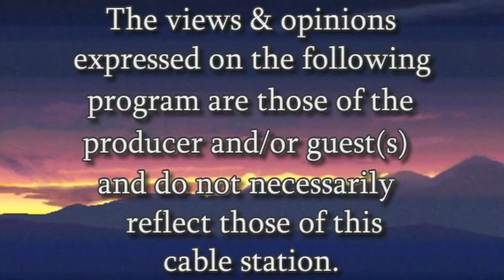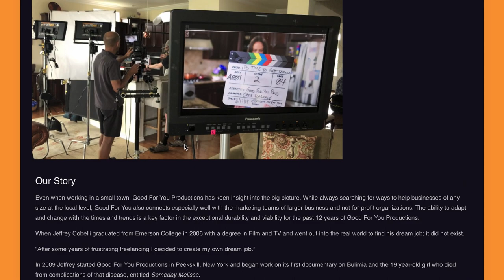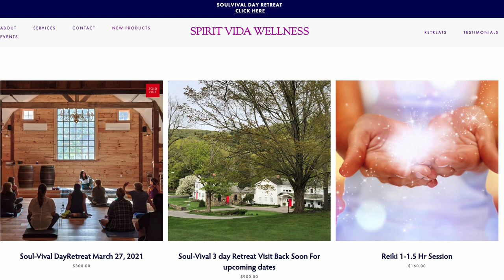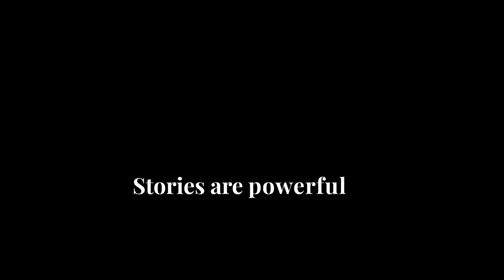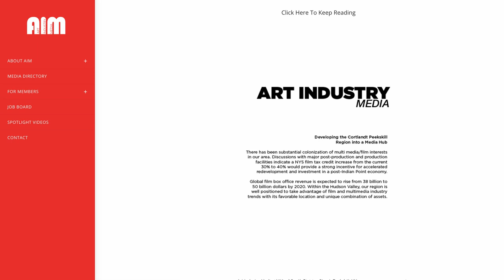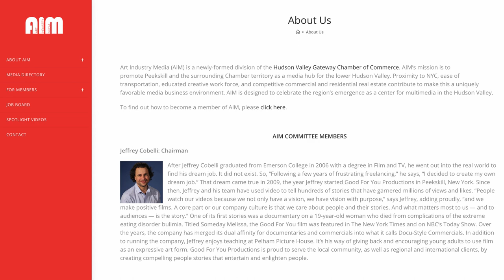The Community Show Victor Margiotta w/ Jeffrey Cobelli "Good 4 You Productions"